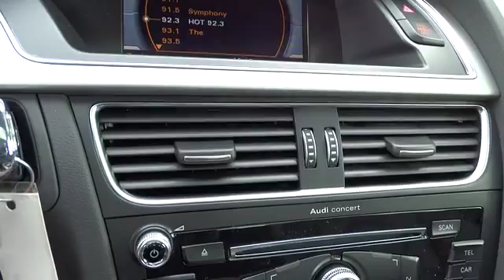2014 Audi A4 Los Angeles, West Covina, Pomona, Ontario, Glendora, CA EN027164